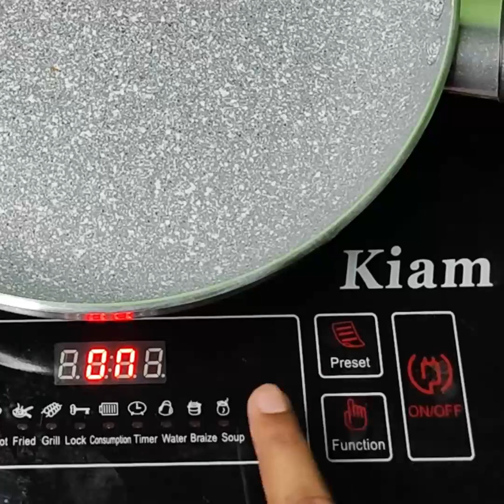সহজে কেক বানানোর রেসিপি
সহজে কেক বানানোর রেসিপি মাত্র ১টা ডিম দিয়ে চুলাই কেক বানানোর সহজ পদ্ধতি | Cake Recipe Bangla | Perfect Vanilla Sponge Cake
Soft Chocolate Cake | Steamed Chocolate Cake | No Oven, No Eggs, No Mixer

কেক বানানোর সহজ রেসিপি
কেক ডেকোরেশন
কেক কিভাবে বানায়
কেক বানাতে কি কি লাগে
কেক তৈরির রেসিপি
কেক পুডিং রেসিপি